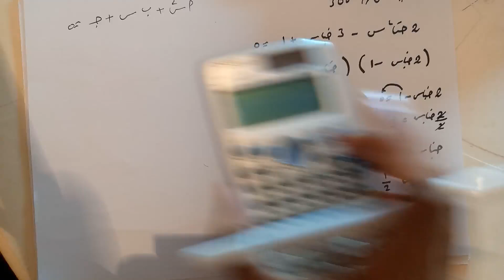رياضيات ثاني ثانوي - الدوال والنسب المثلثية - تمرين 3-هـ الجزء الثاني